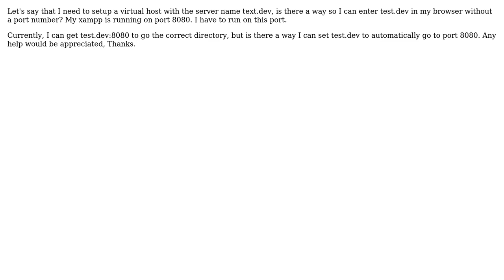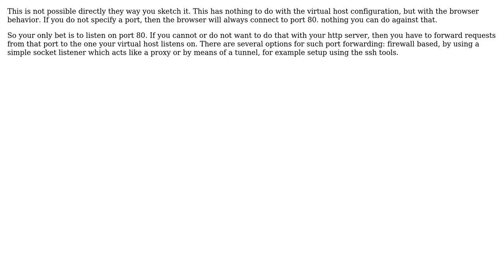Virtual Host ServerName without Port (2 Solutions!!)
Virtual Host ServerName without Port

With thanks & praise to God, and with thanks to the many people who have made this project possible! | Content (except music & images) licensed under CC BY-SA | Music | Images & others | With thanks to user Leandro Papasidero user Dan user arkascha and the Stack Exchange Network Trademarks are property of their respective owners. You are responsible for your own actions.